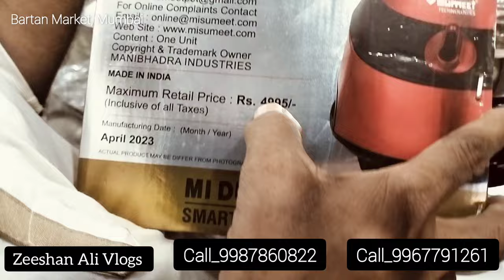सबसे सस्ता बर्तन मार्केट मुंबई | Cooker Gas Plate Kadai mixer Pateli | Hidden Gems market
👉More Inquiry For The Products Please Contact the Shop No :
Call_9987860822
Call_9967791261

👉Address: 54, Erskine road, near Bombay lungi Mart, Abba building - Null Bazar, Mumbai - 400003.

sabse sasta bartan
wholesale
kitchen items
kitchen appliances
Bartan Wholesale Market Mumbai
cooker
household items
Mohammad Ali road Mumbai
kitchen utilities
null Bazar Mumbai
wholesale bartan market
kitchen items wholesale
cheapest market
wholesale market
wholesale retail
kitchen utensils
mixer
Mumbai market
gas stove
Crawford market
bartan
home appliances
Zeeshan Ali Vlogs